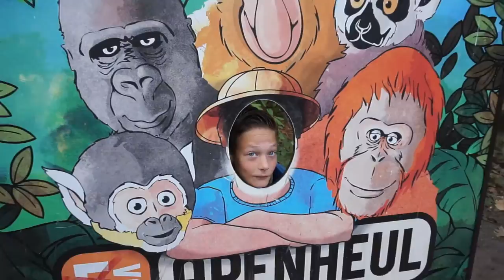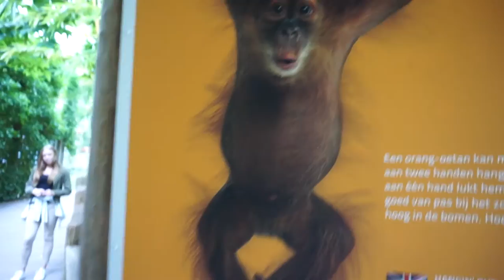HÄLSAR PÅ APOR I HOLLAND - vlogg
Hej allihopa! Här kommer en video från när jag och Julian var i holland förra året, vi åkte till en park där det fanns massa apor som sprang fritt och även många andra djur också! Hoppas ni gillar videon, puss!